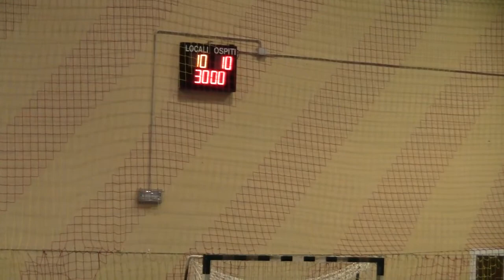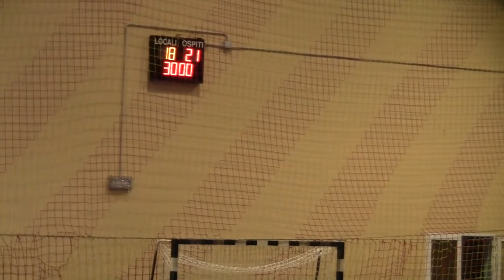Serie A1M [14^]: Oriago Padova - Cologne 18-21